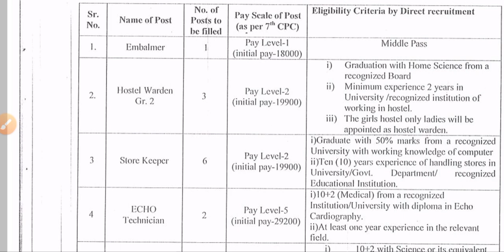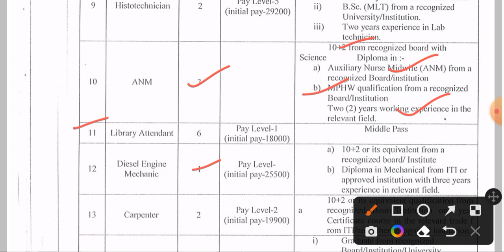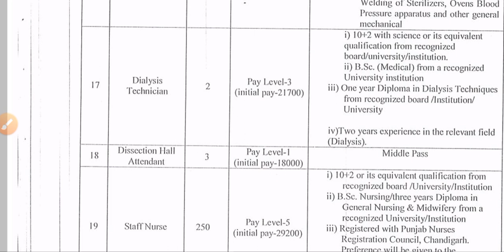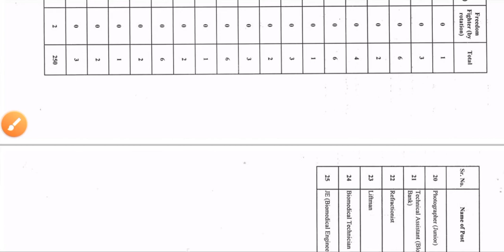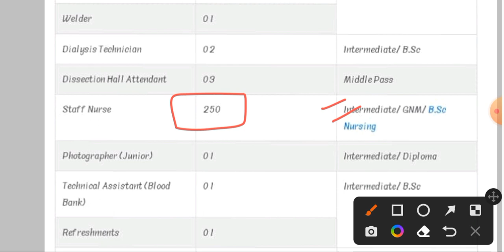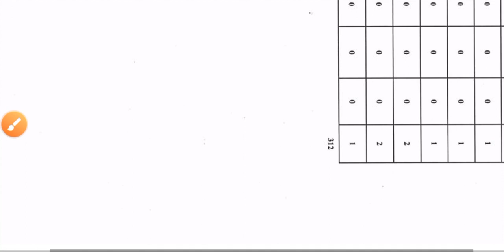BFUHS Staff Nurse Paramedical Permanent Government Vacancy June 2023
Staff Nurse & Paramedical Big Happy Good Vacancy Release June 2023 Form Start
KPSC Staff Nurse Permanent Government Bumper Vacancy Release 2023 Form Start
GNM BSc Nursing BPT LT Bumper Government Vacancy 2023 || NHM Gariyaband Bumper Nursing Vacancy ||
Nursing Big Bumper Permanent Recruitment June 2023 || जून माह की नर्सिंग की सभी भर्तियां 2023 || #2
Staff Nurse Double Bumper Happy Vacancy Release Form Start 2023
GNM BSc Nursing ANM Bumper Government Vacancy 2023 || NHM Bhandara Bumper Nursing Vacancy 2023 ||
GNM BSc Nursing ANM Bumper Government Vacancy 2023 || NHM Durg Bumper Nursing Vacancy 2023 ||
BSc Nursing ANM New Big Happy Good Vacancy Release June 2023 Form Start
GNM BSc Nursing ANM Bumper Government Vacancy 2023 || NHM Dantewada Bumper Nursing Vacancy 2023 ||
STAFF NURSE DOUBLE HAPPY GOOD VACANCY RELEASE JUNE 2023 FORM START
SAIL Staff Nurse & Compounder Big Happy Vacancy Release 2023 Form Start
STAFF NURSE DOUBLE HAPPY GOOD VACANCY RELEASE 2023 || NURSING BUMPER VACANCY 2023 ||
ANM Government Bumper Vacancy Release 2023 Form Start || NHM Jalgaon ANM Vacancy Release 2023 ||
GNM BSc Nursing Government Medical Assistant Recruitment June 2023
Nursing Permanent Government Bumper Good Vacancy Release 2023 Apply Fast
AIIMS Nursing Three Big Happy Good News June 2023 Form Start
Staff Nurse ANM & Laboratory Technician New Bumper Government Vacancy 2023 ||
Nursing Big Bumper Permanent Recruitment June 2023 || जून माह की नर्सिंग की सभी भर्तियां 2023 || #3
Nursing & Medical Department Important News For All Nursing Students June 2023